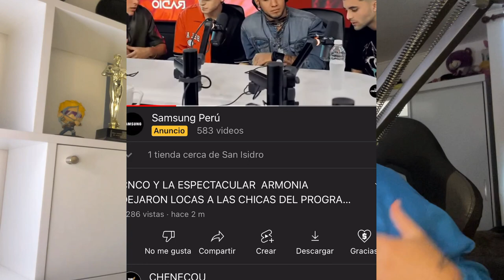reacción A CNCO LA PREGUNTA MAS GRACIOSA QUE LE HICIERON, USTEDES SON CABEZONES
reacción  A CNCO  LA PREGUNTA MAS GRACIOSA QUE LE HICIRON, USTEDES SON CABEZONES